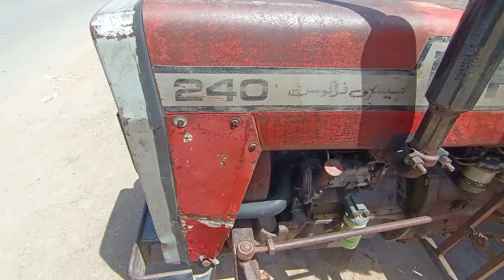93 model MF 240 tractor for sale | used tractor ki video | old model tractor | village tractor